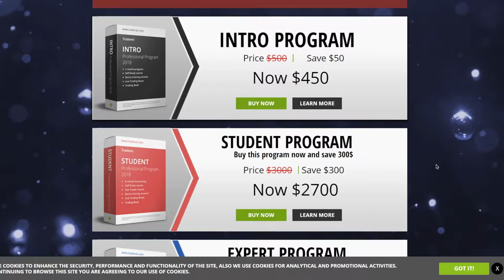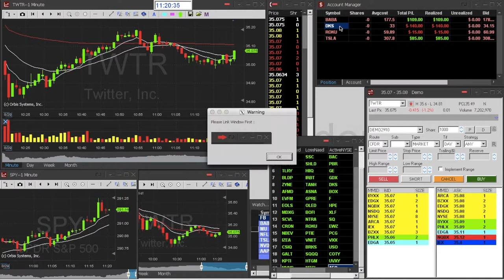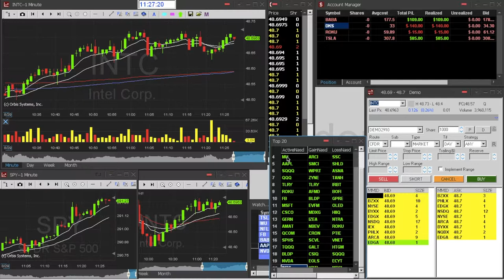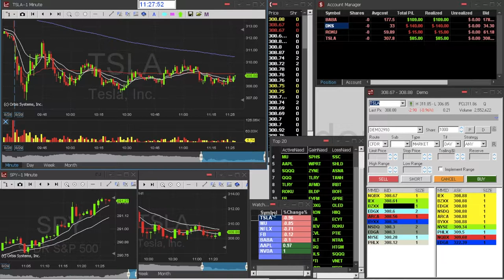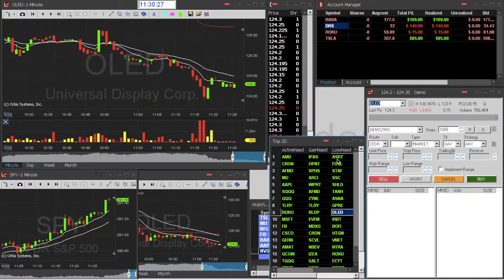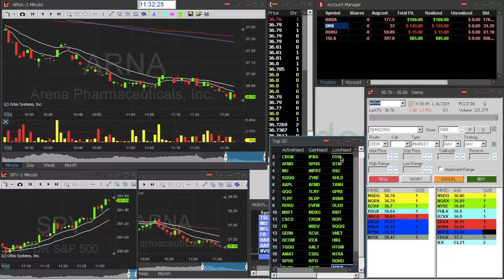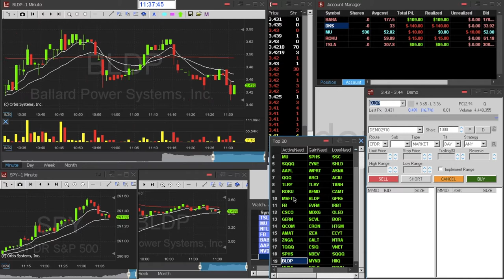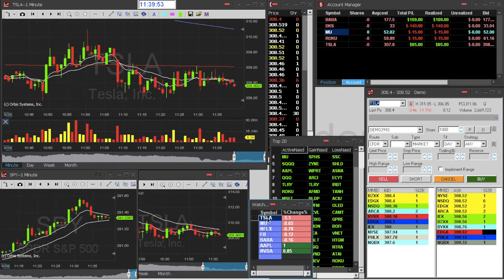► Day Trading - Scalping - del 15-08-2018 +$24